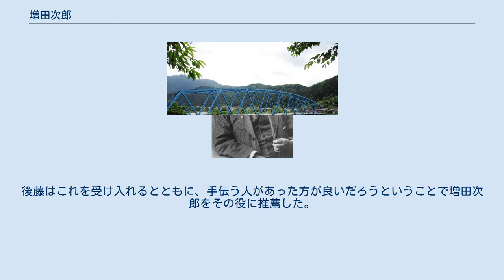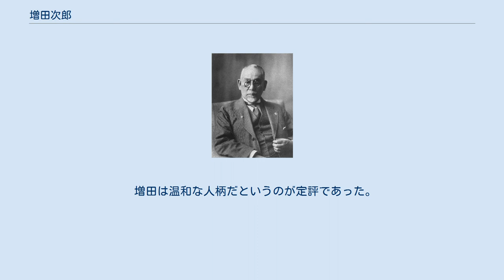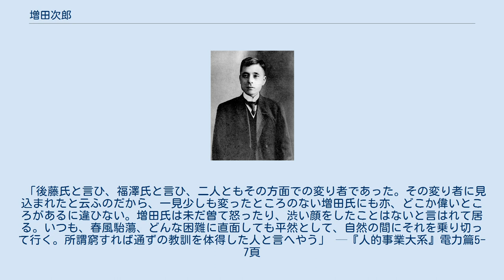増田次郎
増田 次郎（ますだ じろう、慶応4年2月26日（1868年3月19日） - 1951年（昭和26年）1月14日）は、明治末期から大正、昭和初期にかけて活動した日本の実業家、政治家。
 駿河国（現・静岡県）出身。
後藤新平秘書官から衆議院議員となり、さらに実業界に転じて電気事業に参加。
大同電力社長、日本発送電（日発）初代総裁、台湾電力（台電）社長などを務めた。
 増田次郎は慶応4年2月26日（明治元年、新暦：1868年3月19日）、駿河国志太郡稲川村（現・静岡県藤枝市）に増田儀右衛門の次男として生まれた。
生家は120俵あまりの収穫がある比較的裕福な農家で、父儀右衛門は戸長に選ばれる村の有力者であった。
 小学校を出た後、世継ぎであり体の丈夫な兄・太郎に農業を継がせるので次郎は商人になるのがよい、という父の意向で、13歳のとき丁稚奉公に出され、六合村にあった親類の商家に預けられた。
しかし父が事業に失敗したので16歳のとき実家へ戻され、農作業に従事する。
父は再起を図るものの失敗続きで、次郎が20歳のとき伝来の家屋敷を手放さざるを得なくなった。
それでも父は次郎に東京で学問をするよう勧めるので、次郎は上京して東洋英和学校、次いで有得館に入り、語学を学んだ。
 東京には1年余り滞在したが、父儀右衛門が病気になったので急遽帰郷。
看病に努めたが父は翌1890年（明治23年）11月に死去する。
兄が既に死去していたため家を継ぎ、家族とともに静岡市に転居してここで親類の男とともに印刷所を買い取って開業した。
県議会の議事録や警察関係の印刷を引き受けており、県庁や警察方面に知人ができて仕事が順調に進むようになったが、1892年（明治25年）12月、市内の大火に巻き込まれて印刷所が全焼してしまう。
 印刷所を断念し静岡民友新聞の広告取りを始めたものの、印刷所時代の借金の返済に苦しみ、夜逃げを決意する。
印刷所の関係で顔なじみとなった県会議員に紹介してもらい、伊豆半島の松崎町にあった新婚の妻の縁者が経営する小料理屋へと落ち延びた。
小料理屋にて居候の身になり、買い出しや料理の手伝いをする傍ら、金がないので店の屋根裏に設けられていた賭場にも出入りし、賭場の手伝いもしたという。
 秘書官として仕えた後藤新平 しばらく小料理屋生活を送っていたところ、1895年（明治28年）、松崎町に訪れた顔なじみの県会議員に仕事を紹介され、小学校に書記として勤め始めた。
その県会議員に今度は賀茂郡の郡長池田忠一を紹介され、1896年（明治29年）、下田町にあった賀茂郡郡役所に職を得た。
次いで翌1897年（明治30年）、沼津町に転任し、駿東郡郡役所の書記に登用される。
周囲の者に勧められて1898年（明治31年）に普通文官試験を受験して合格し、判任官となった。
 駿東郡郡役所では郡長岡本武輝に引き立てられたが、岡本が沼津から台湾へと転任する際、増田も台湾で一旗揚げてはどうかと同行するよう誘われた。
岡本の計らいにより増田は1899年（明治32年）7月、台湾樟脳局（後の台湾総督府専売局）へと赴任した。
 増田が台湾で勤めていた頃、台湾総督府民政長官は後藤新平であった（1898年より1906年まで）。
末端の役人であった増田は民政長官と接する機会がなかったが、1902年（明治35年）に専売局長の祝辰巳に随行して上京する際、たまたま議会に出席するため後藤が同じ船に乗船していたので、祝の紹介で知遇を得ることができた。
その後後藤の秘書官が他に転ずることとなったので、祝らが後任秘書官として増田を推薦した結果、1905年（明治38年）4月、専売局属官から台湾総督府民政長官秘書官に抜擢された。
 1906年（明治39年）11月、後藤新平は台湾総督府から南満洲鉄道株式会社（満鉄）の初代総裁へと転ずる。
増田も後藤に随って満鉄へと移り、翌1907年（明治40年）2月には後藤の一行とともに満洲の大連市へ入った。
しばらく経った後神経衰弱となったので単身帰国して療養生活を送る。
1908年（明治41年）7月に第2次桂太郎内閣が成立し後藤が満鉄総裁から転じて逓信大臣兼内閣鉄道院総裁となると、増田は鉄道院総裁秘書に任ぜられた。
 1911年（明治44年）8月に桂内閣が総辞職し後藤も鉄道院総裁を退任する。
一方増田は鉄道院に引...